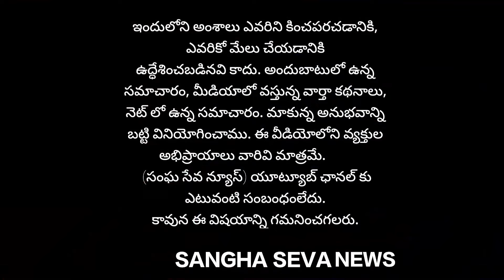నూర్ భాషా(దూదేకుల) మారుమోగిన బహిరంగ సభ. రాష్ట్ర అధ్యక్షులు నూర్ మొహమ్మద్..!